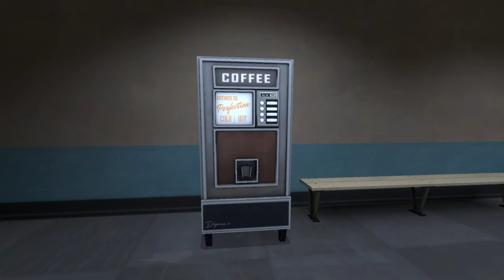Vending Machine Malfunction | GMOD TF2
We all have a certain pain.

Social Media -